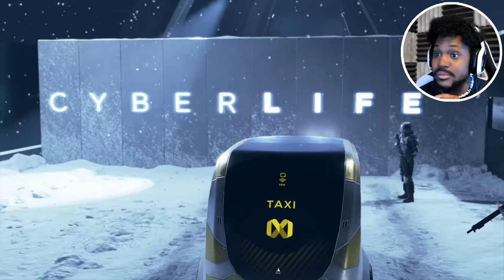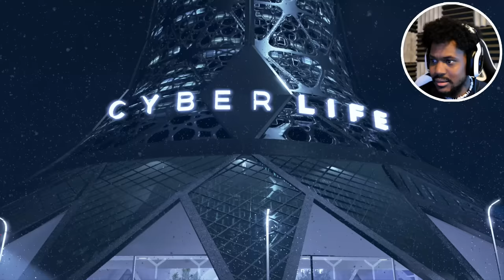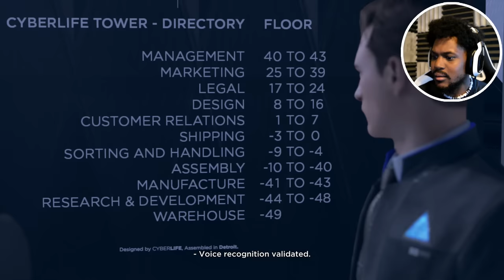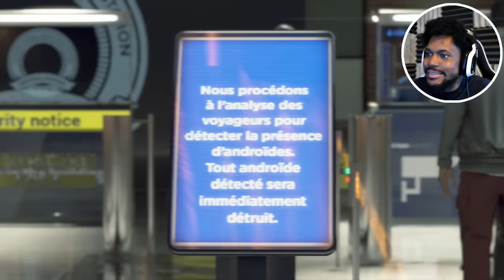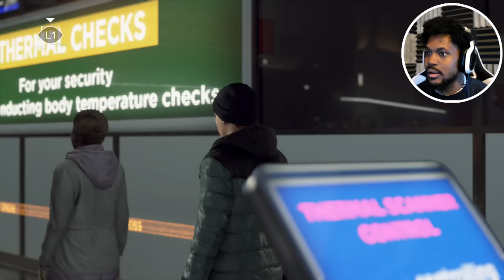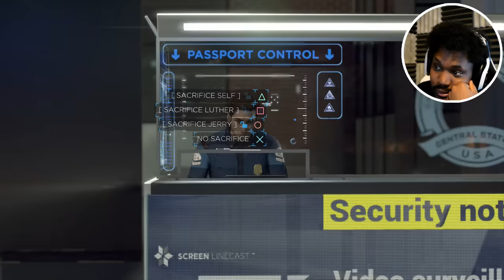THIS IS HOW IT ALL ENDS.. | Detroit: Become Human ENDING (Part 11)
Detroit: Become Human has come to an end... my brethren.. LET'S FINISH THIS WAR.

~CK